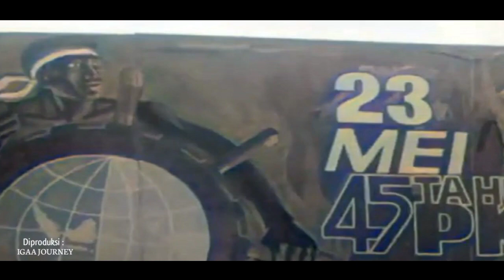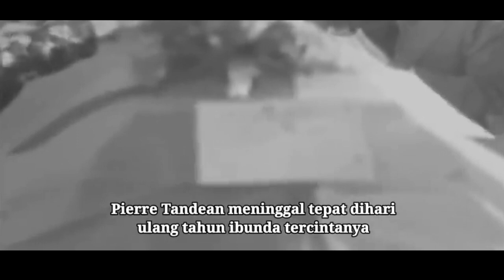Sejarah Lengkap Lahirnya PKI - Partai Komunis Indonesia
sejarah lahirnya PKI di Indonesia,  Pendiri PKI hingga pembubaran PKI akibat G 30 S PKI.